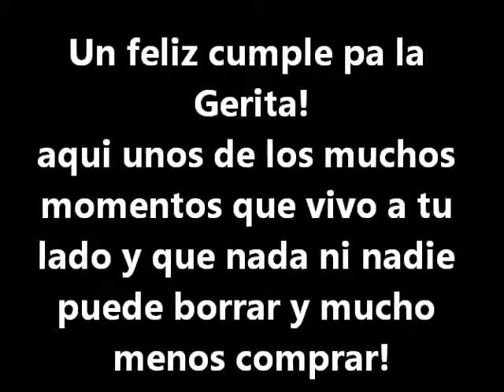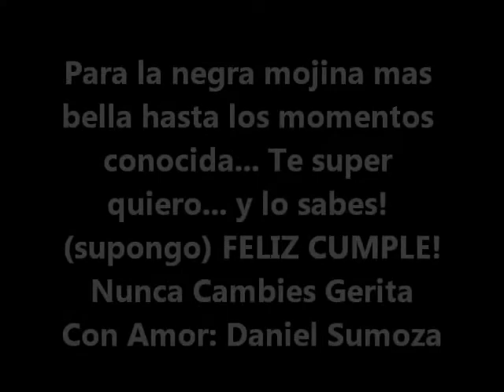Gerita La flaca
tu cumple negra